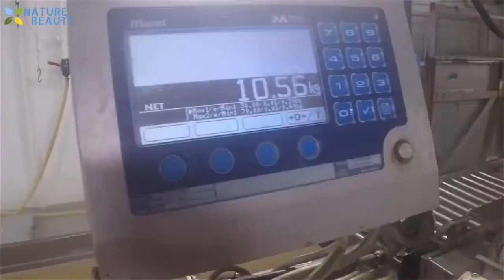Amazing Automatic Lines, Catching and Processing Fish Right on Ship, Big Catch in The Sea